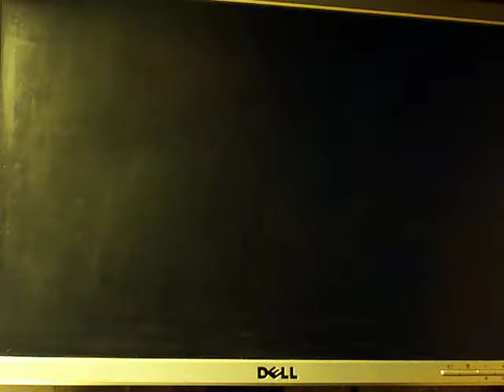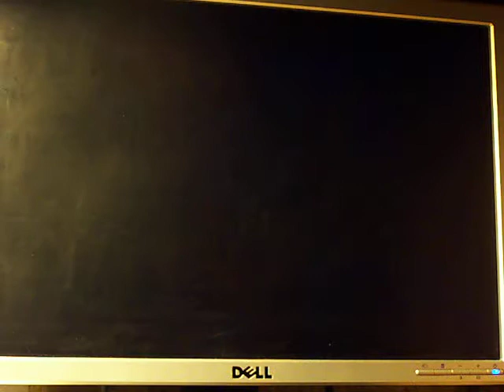How much I suck at MUGEN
When I uploaded "How much I suck at Touhou 10: Mountain of Faith" I decided to do something similar with MUGEN. I played in survival mode using Sanae and White Len.

Sanae Kotiya (Touhou series) vs: Dragon, Luigi, and Yoshi
White Len (Melty Blood series) vs: Henri, Saya, and Naruto